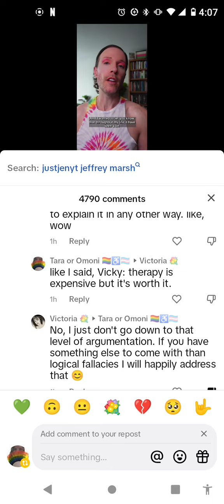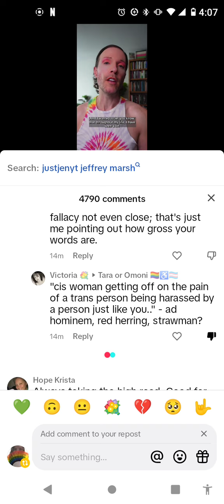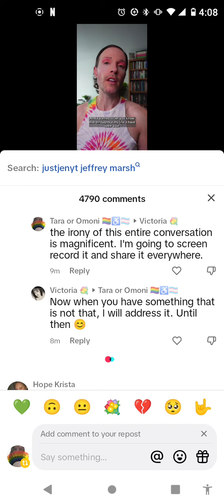"Logical Fallacy" TERF Sadist | TaraRants, From TikTok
An example of a very common conversation that I have with the average transmisic bigot on Tik-Tok.